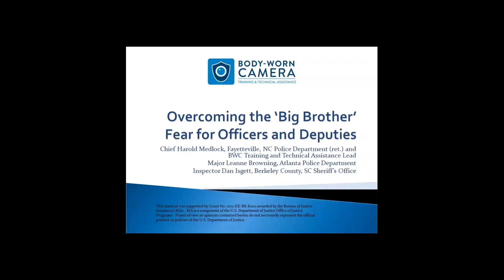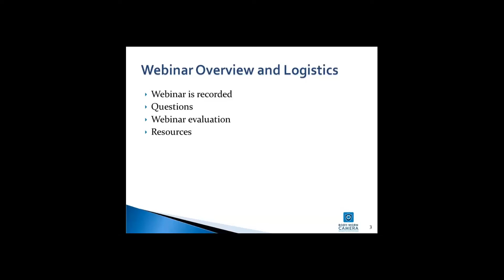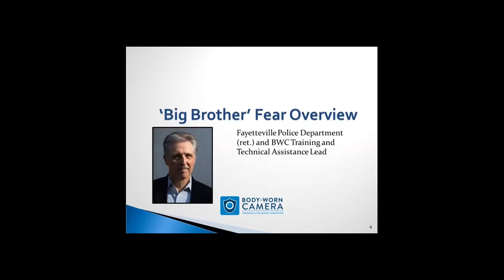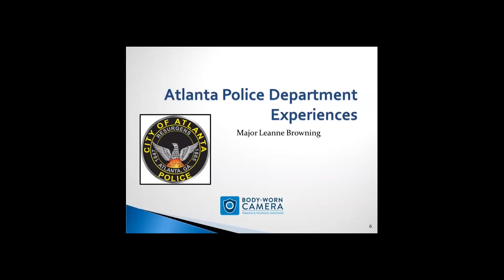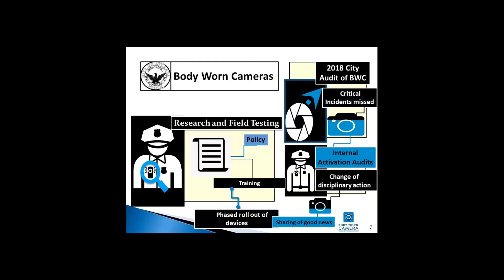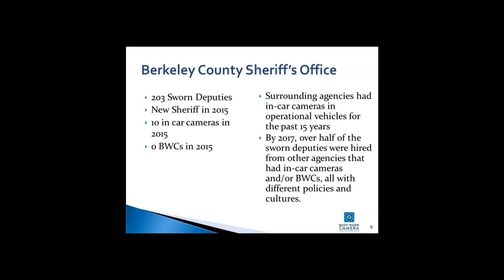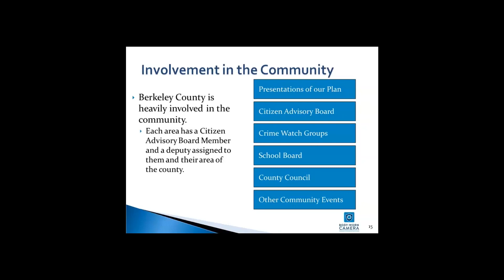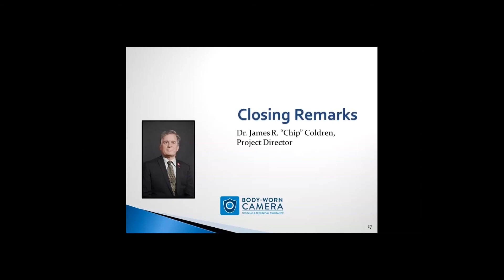Overcoming the 'Big Brother' Fear for Officers/Deputies Webinar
The ‘Big Brother’ fear can be very challenging for deputies, police, and, correctional officers to overcome when their actions are being recorded and displayed to the community upon request. This fear for officers/deputies includes sometimes unfounded fears of being caught, someone always watching, and their actions being made public for everyone to see all of the time. This webinar provided insights and experiences regarding how law enforcement agencies and their officers and deputies wearing body-worn cameras overcame the ‘Big Brother’ fear. We discussed how the entire implementation process can make a difference generating ‘buy in’ from officers and deputies. It is important for law enforcement agencies to prepare their deputies and officers for success when wearing body-worn cameras by involving them throughout the research, policy development, and deployment of the BWC. Engaging the officers and deputies in educating the community during the research, test, and evaluation phase also promotes community involvement and encourages transparency.

We learned from the Atlanta, GA, Police Department and the Berkley County, SC, Sheriff’s Office how their departments have overcome this concern. They highlighted the experiences they have had in their BWC programs, including their rollout phase and how they have improved officer buy-in and officer perceptions, as well as how they have alleviated the big brother fear.

Facilitator: Chief Harold Medlock, Fayetteville Police Department (ret.) and BWC TTA Lead

Presenters:
-Major Leanne Browning, Atlanta Police Department
-Inspector Dan Isgett, Berkeley County Sheriff’s Office